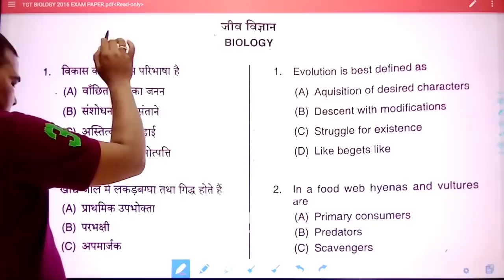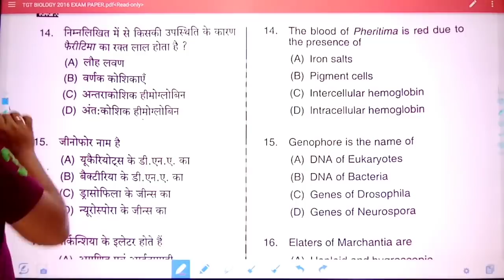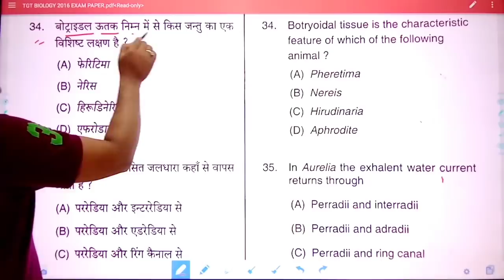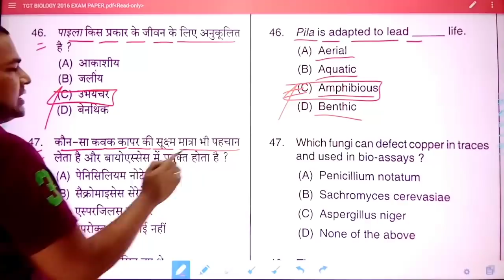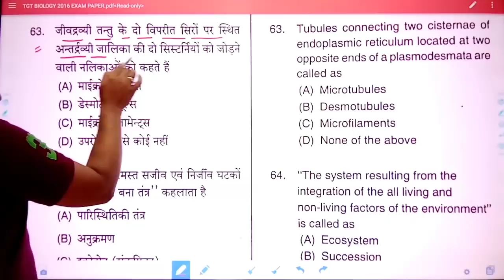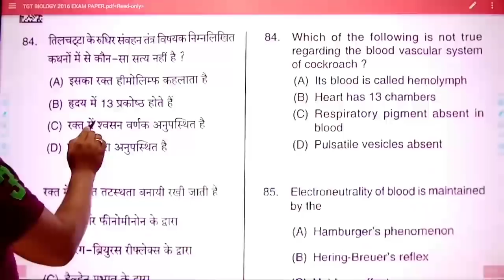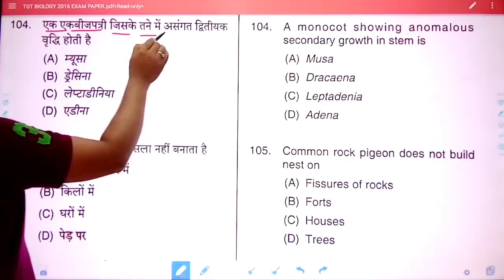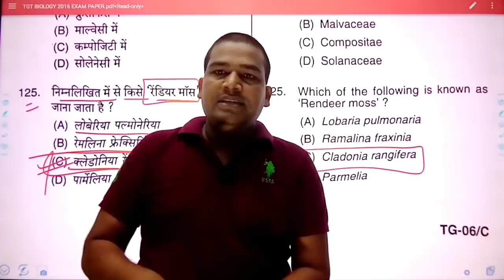TGT Biology 2016 Question Paper || Answer key of tgt biology 2016 || TGT Biology previous Year Paper